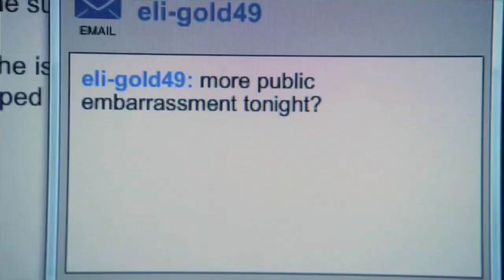ELI.CLARE // STILL IN LOVE (WITH YOU)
Song: Still in Love (With You)
Band: The Latency

Television Show: Degrassi
Company: Epitome Pictures